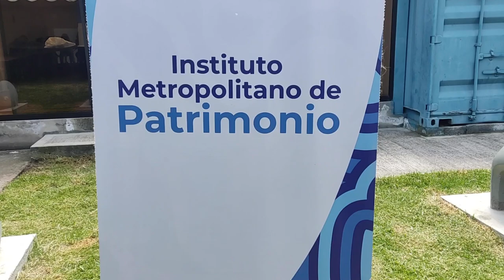Fin de semana de talleres para revelar Secretos Patrimoniales